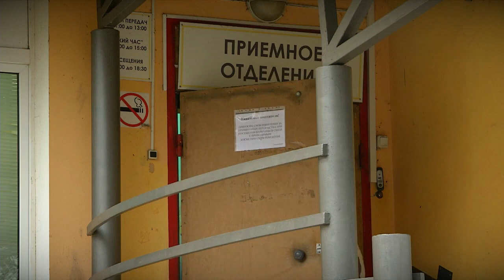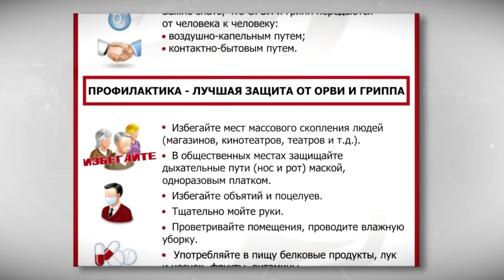Более чем в 20 регионов России пришла эпидемия гриппа и ОРВИ. Какова ситуация в Верхневолжье